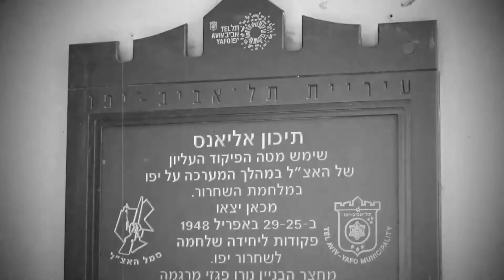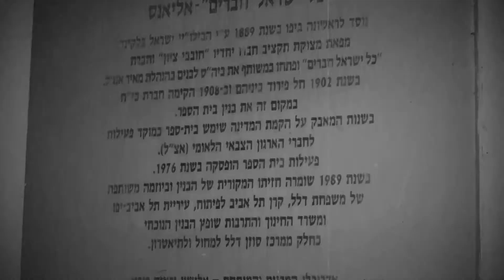נווה צדק תל אביב מסע קסום בזמן